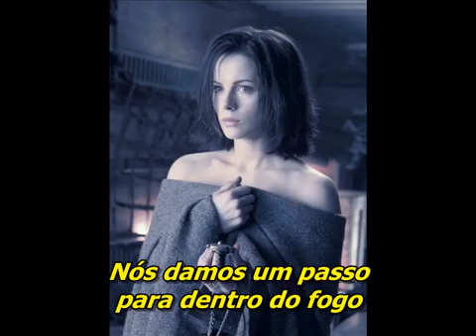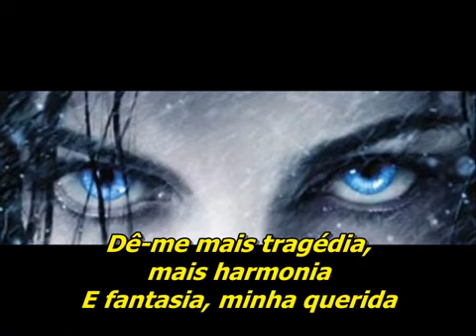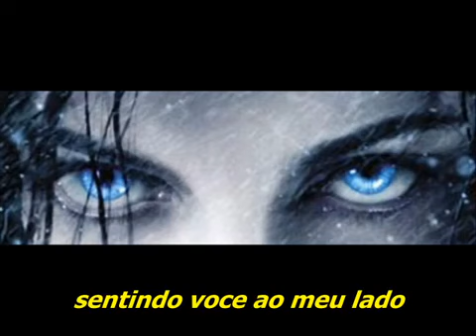Sounds Like a Melody - Randy Bush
Soa Como Uma Melodia

Isso é um truque da minha mente
Dois rostos estão se banhando à meia-luz
Ela é tão suave e morna em meus braços